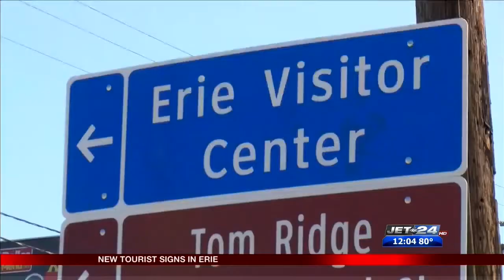Tourist Signs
06/29/2018